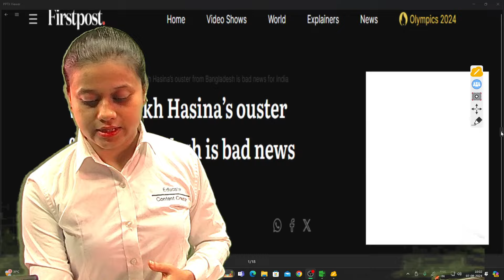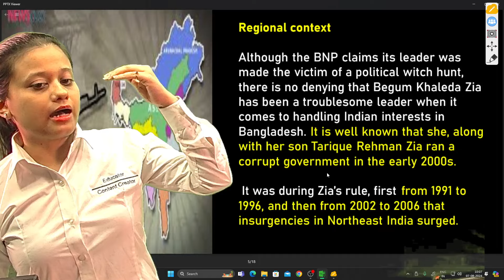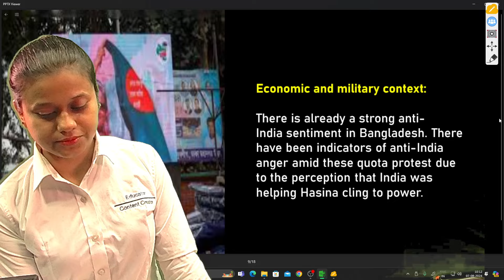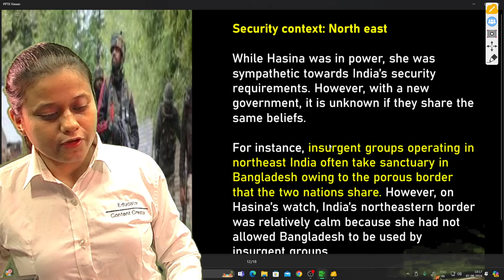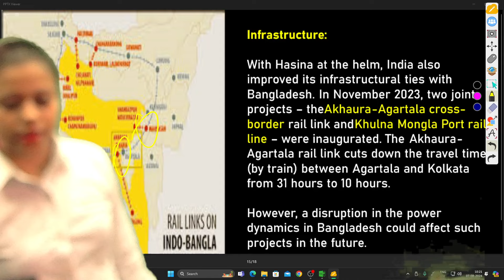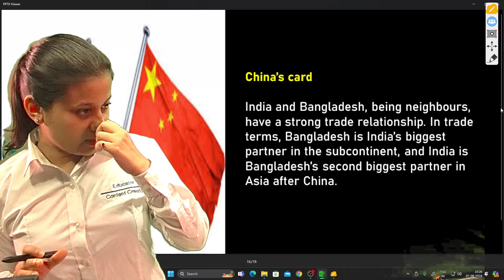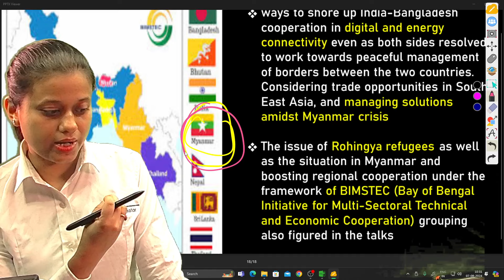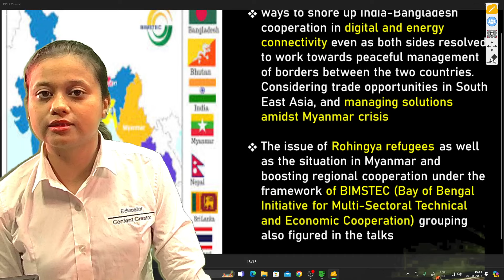Bangladesh PM Ouster: Why India is Worried | APSC 2025 Exam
In this video, we delve into the recent political upheaval in Bangladesh with the ouster of Prime Minister Sheikh Hasina. We explore the reasons behind her removal, the potential impact on regional stability, and why this development is a cause for concern for India. This analysis is crucial for APSC exam aspirants as it covers key current affairs topics relevant to the examination. Stay informed and enhance your preparation with our in-depth analysis.
We explore the reasons behind her removal, the potential impact on regional stability, and why this development is a cause for concern for India. Key points include:

The formation of a new interim government led by Khaleda Zia, known for her anti-India stance.
Potential resurgence of Jamaat-e-Islami, which was curbed during Hasina's term, possibly leading to increased radicalism.
Khaleda Zia's historical support for insurgent groups in Northeast India, which could cause political problems and unrest in the region.